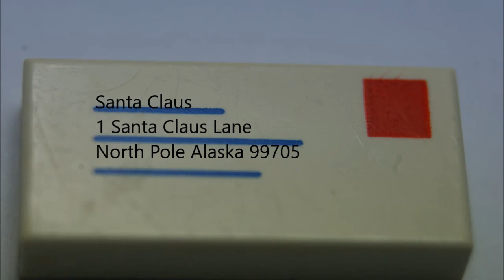Lego Advent 2016 Day 20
Santa recieves a letter,
this is his actual postal adress so quick send your lists!